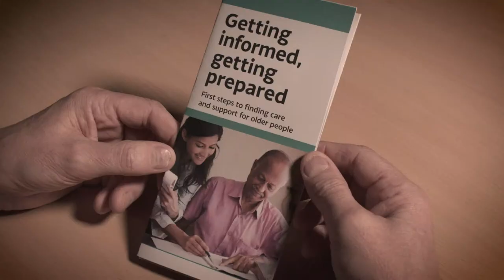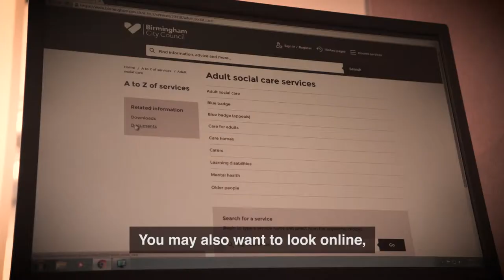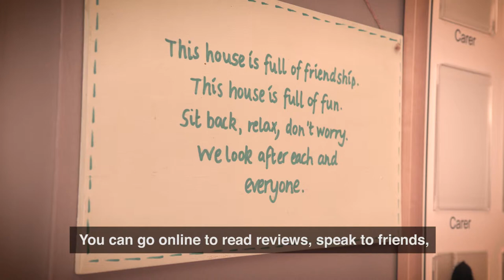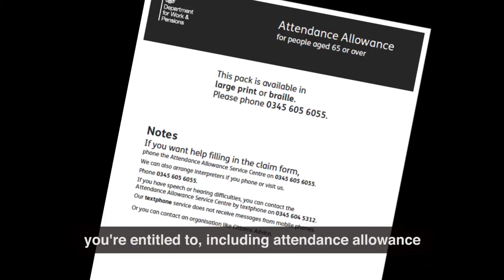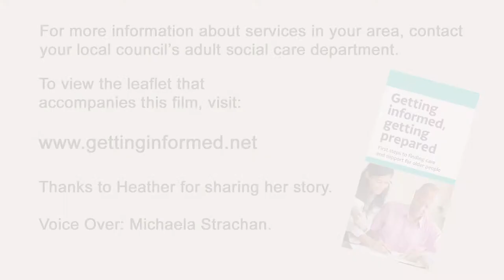Finding Care and Support for Older People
Dr. Kate Baxter, Social Policy Research Unit, University of York
Helping older people and their relatives find information about social care
If you or a relative were finding it difficult to cope with everyday things like bathing or dressing, would you know where to go for information on getting help, what questions to ask, or which organisations to approach? Maybe. But what if you're a member of the public and have never thought about social care before?
This seven minute film aims to help older people and their relatives get started with finding information about care and support. It tells Heather's story of finding information about care for her husband, and makes suggestions about other ways people might go about finding care.
The film was developed from an NIHR School for Social Care Research funded project about self-funders' experiences of seeking information about social care. Self-funders are people who pay for their social care from their own funds. Although the film is based on findings from research with self-funders, anyone starting to look for information about social care, or helping someone else to do so, should find it useful, including professionals.
We've also produced an online leaflet called 'Getting informed, getting prepared: first steps to finding care and support for older people'. It covers basic information about care as well as the places that can offer information, and what that information comprises. You can read, print or listen to an audio version of the leaflet The film is on the website too. These resources are free and there for everyone to use.